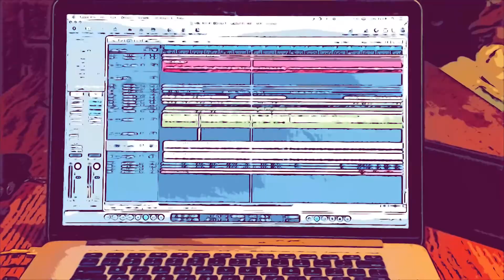The Week I Had // 22 AUG 2021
Fourth week at the village. I might be heading back to the city sooner than later ..I booked a mixing / listening session for my upcoming single you_win_by_default at @yardguerillarecords and I think it’s the last one before mastering :) I’ve also been working on my music vid’s last scene.. things are happening ✨